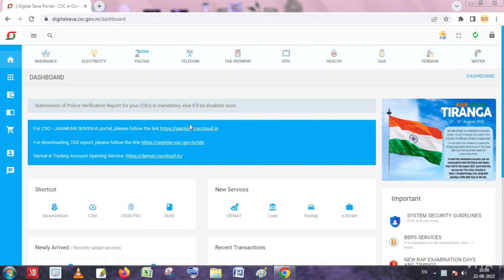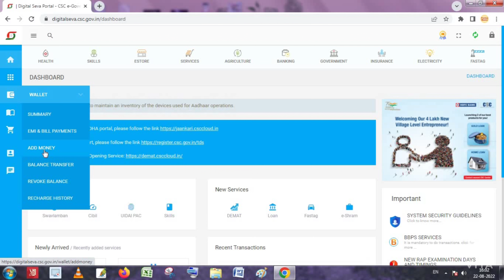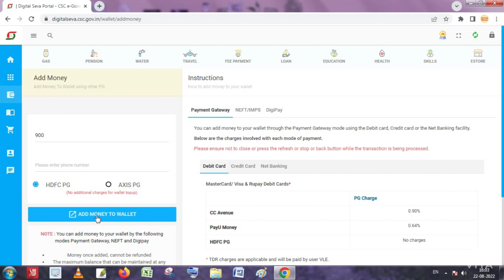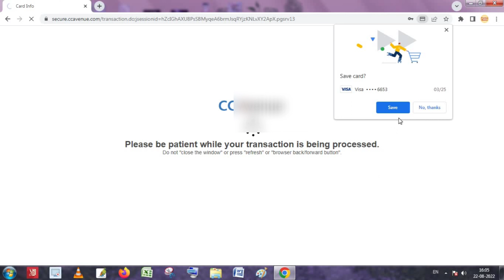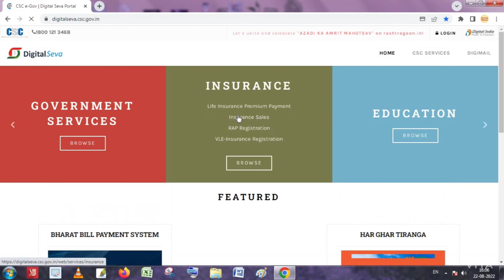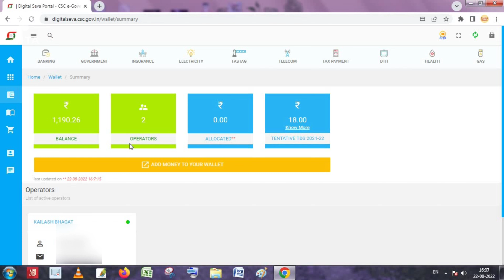CSC Wallet Top Up, How to Recharge CSC Wallet,